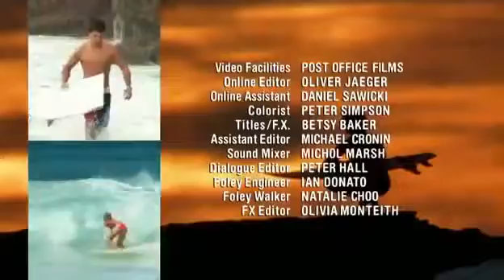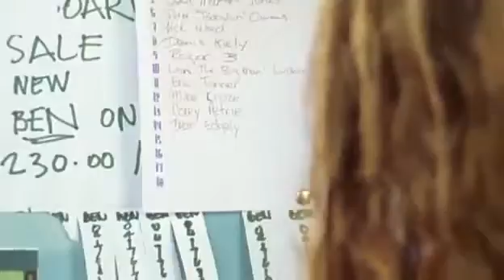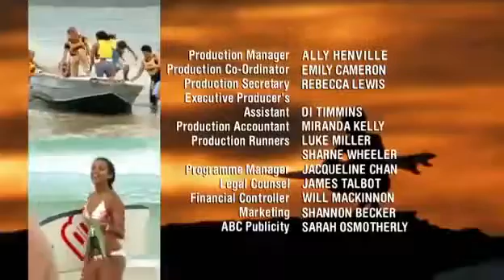Blue Water High S02E17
Blue Water High is an Australian television drama series, broadcast by the Australian Broadcasting Corporation on ABC1 and on Austar/Foxtel Nickelodeon .

Blue Water High Season 2 Episode 18 Part 1. Blue Water High is an Australian television drama series, broadcast by the Australian Broadcasting Corporation on ABC1 and on Austar/Foxtel Nickelodeon .